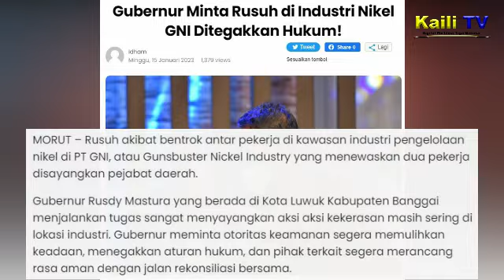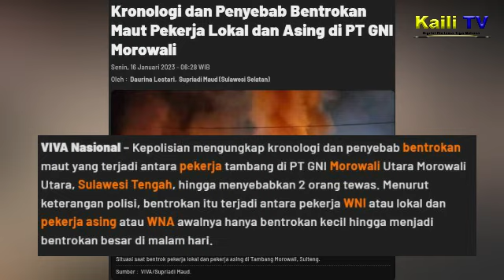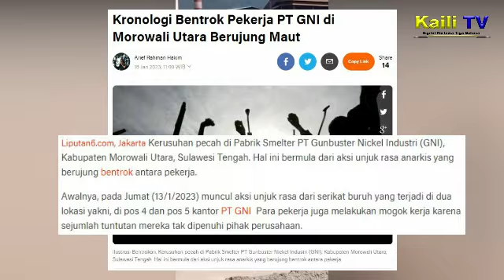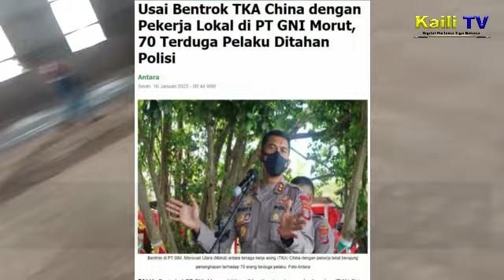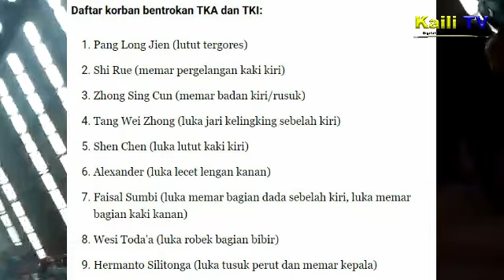INI VIRAL ! RUSUH BURUH PT GNI DI MOROWALI UTARA DU4 T3W4S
PT Gunbuster Nickel Industri (GNI) MOROWALI UTARA tengah menjadi sorotan karena bentrokan yang terjadi di area smelternya.

Ada 9 orang mengalami luka. Termasuk fasilitas di PT GNI rusak.

Daftar korban tewas
Satu orang meninggal dunia WNI, belum diketahui identitasnya
Satu orang meninggal dunia WNA belum diketahui identitasnya

Daftar kerusakan barang inventaris PT GNI
1 unit mobil Toyota Hilux (terbakar)
2 unit dump truck (terbakar)
1 unit wheel loader (terbakar)
1 unit mobil crane (terbakar)
1 unit mobil damkar (rusak)
1 unit Mobil LV (terbakar)
100 kamar mes WNA dan WNI (rusak dan terbakar)

Daftar korban bentrokan TKA dan TKI:
1.Pang Long Jien (lutut tergores)
2.Shi Rue (memar pergelangan kaki kiri)
3.Zhong Sing Cun (memar badan kiri/rusuk)
4.Tang Wei Zhong (luka jari kelingking sebelah kiri)
5.Shen Chen (luka lutut kaki kiri)
6.Alexander (luka lecet lengan kanan)
7.Faisal Sumbi (luka memar bagian dada sebelah kiri, luka memar bagian kaki kanan)
8.Wesi Toda'a (luka robek bagian bibir)
9.Hermanto Silitonga (luka tusuk perut dan memar kepala)